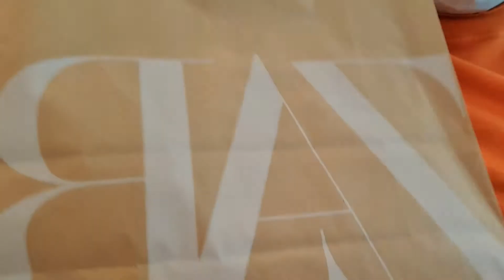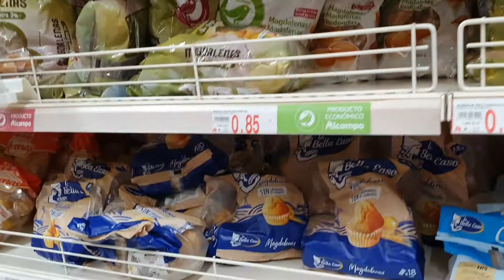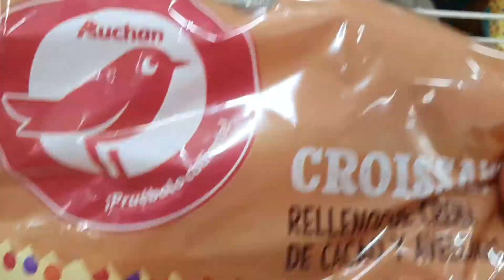وأخيرا وصلاتني الصاية👗(تحضيرات العرس) و نصائح للعناية بالبشرة🧖🏼‍♀💎🛍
FACBOOK : asmaa_el_kharroubi